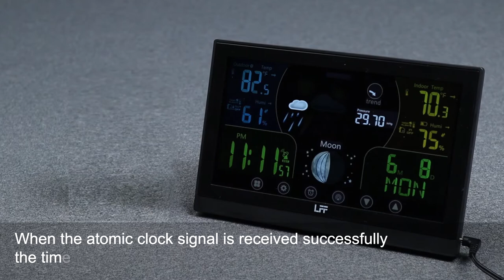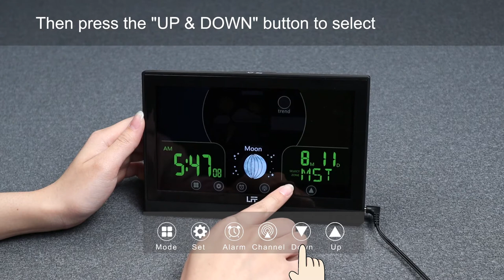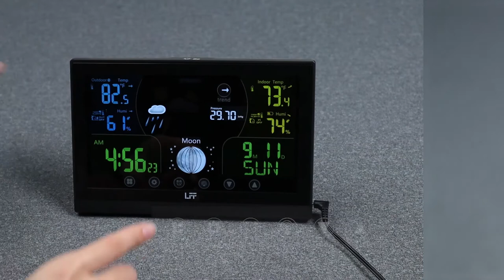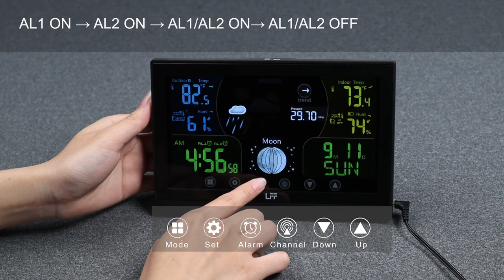2022 best indoor weater station LFF163 ,atomic clock digital clock.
► Links to the weather station listed in the video ✅

Colorful and big digit display with super bright backlight.
RCC time sync with DST Time, calendar & weekday (DCF/MSF/WWVB).
Dual Alarm with snooze function.
Moon Phase.
Weather forecast (Sunny, partly cloudy, cloudy, rainy, storm).
Indoor & Outdoor temperature (℃/℉) & humidity readings with trend.
Barometric pressure reading (M/hpa ,Ft/inHg).
Pressure change trend.
Max/Min records for indoor & outdoor temperature and humidity.
Hi/Lo alert setting (indoor/outdoor temperature).
7 languages for weekday (DE/DK/EN/ES/FR/IT/NL).
7 touch function buttons.
3-level brightness of backlight.
Low battery indication.
Wall mount / desktop usage.
3 x AAA backup batteries (not included).
AC-DC Adaptor : DC 5V/300mA, included.
1 pc wireless thermo-hygro sensor (R47) included (2 x AAA batteries, not included)